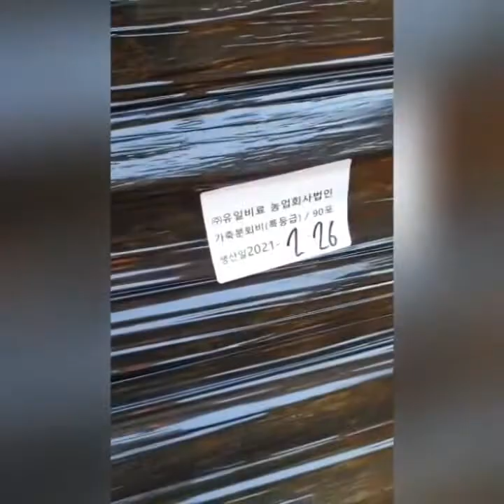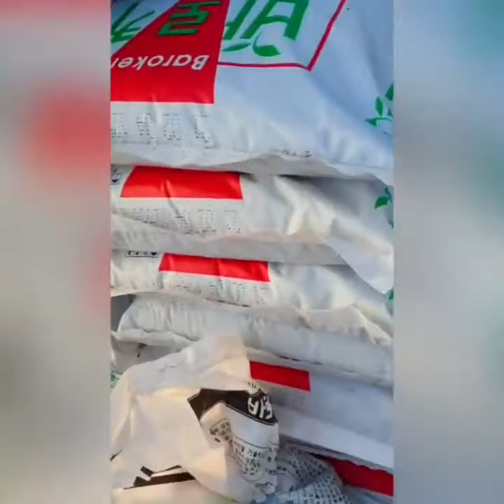농협가축분퇴비135푸대:농사일 시작 전원생활 너무 좋다✏✏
농협에
미리 신청한
가축분퇴비 오는 날
해마다
신청하는데
매년
이맘때만 되면
퇴비가 온다
오늘
농협영농지원센터
직원3분이
동네이장님 하고
오시어
수량 확인 하고
135푸대!
산더미처럼
보인다~♡
잠시
영상 찍으며
인증샷 남긴다
벌써
농사 준비 시작이다
올해도
작년과
똑같이
심어 놓아야지 되겠다
고추300개
아삭이 고추 20개
꽈리고추 10개
청양고추70개
총 합계400개 심고
피망4개
오이100개
가지10개
토마토10개
호박100개
옥수수700개
요렇게 심어 놓고
비트 랑
콜라비
당근 심고
더덕과
도라지도
심어 놓아야지
되겠다!
그리고
쌈 채소 씨
뿌려 놓아야지
하우스에
고추 심기전
상추
열무
얼갈이
시금치
케일도
심어 놓고
크크크
꿈이 야무지다!
심어 놓고
예쁜 꽃씨도
트레이에 푸려 놓아야지!
자라는거
바라만 보아도
부자된 기분이다!
하우스에서
물주기 운동1시간하기!
바우새미농원에서
영상 찍으며
오늘도 집콕하기 좋다✏✏
야생화 싹
날씨가 완전
봄날씨다~!♡